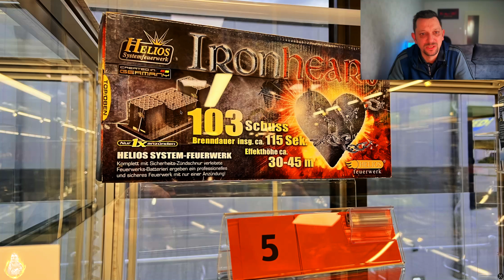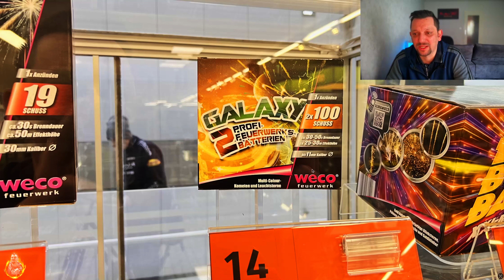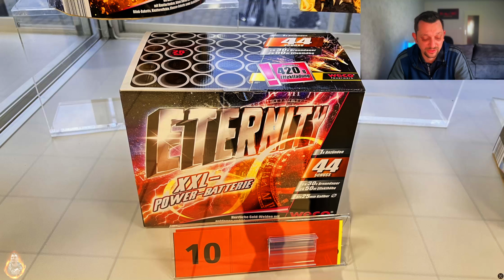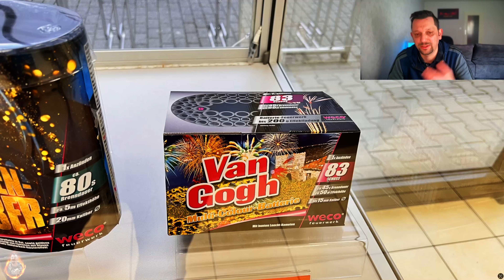ALDI Vitrinenausstellung | Diese Produkte gibt es in JEDEM ALDI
Aldi hat ihre diesjährigen Produkte in einer Vitrine in einer Aldi-Filiale in Tüddern ausgestellt. Diese Produkte gibt es in jedem Aldi! Die Preise werden gegen Ende des Monats eintreffen und nachgereicht.

Wenn euch das Video gefallen hat, würde ich mich über ein Like sehr freuen.